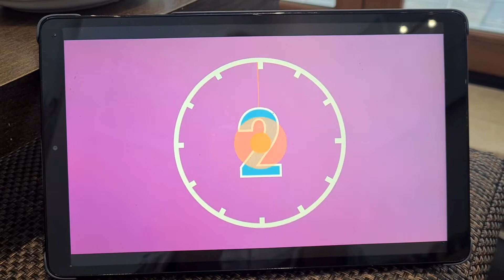Dave's shock at surprise question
Steph McGovern asked one of her lunch mates Dave a surprise question but Sandra comes to the rescue and surprises him even further!  Watch this unfold as the whole crew are in tears of laughter.